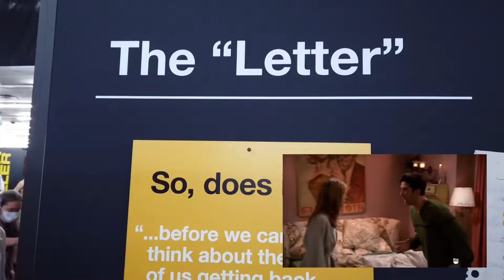【VLOG】The Friends Experience Comes to Atlanta! Full of Memories!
FriendsTheExperience.com
1155 Mount Vernon Highway NE, Sandy Spring